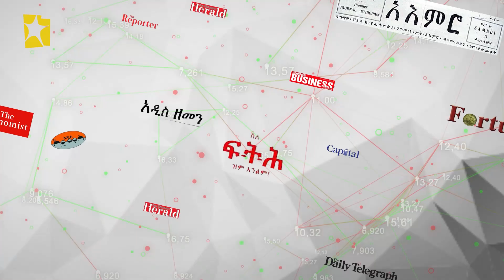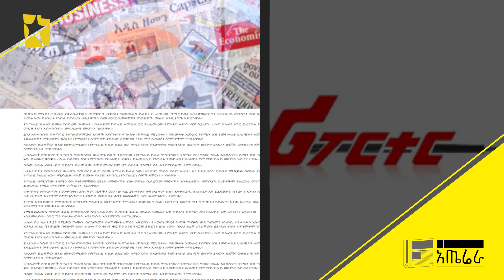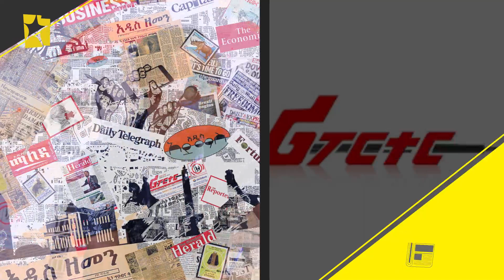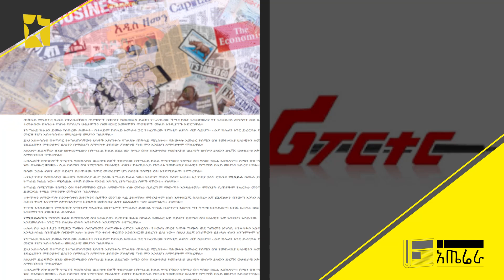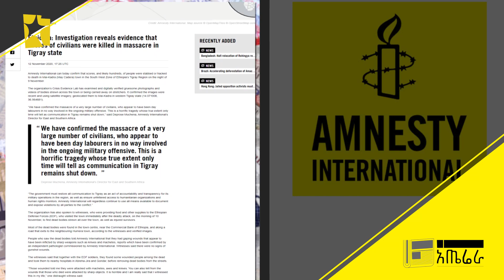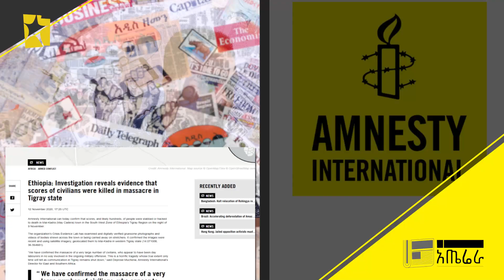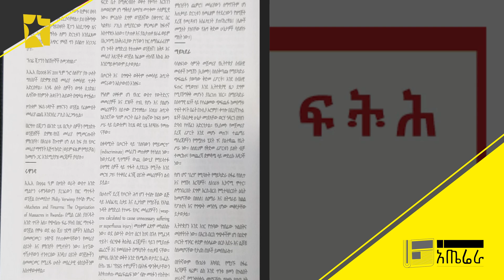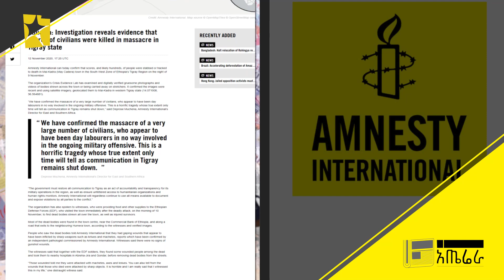አጤሬራ E09-A | መለኪያ የሌለው የማይካድራ ጭፍጨፋ